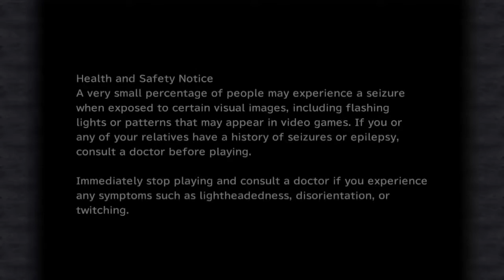I AM F@#$ED | FF9 PC with Esunavox ep 34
Iifa/Lifa Tree.  Exploration.  Over-leveling gets me so fucked.  Who knew making myself stronger would screw me over